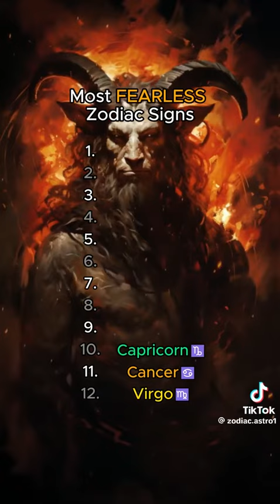what's your zodiac sign?🙏👑👑👑👑